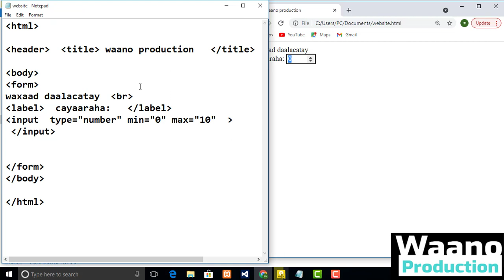015 Number INput BOX AF SOMALI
Asc walaalayaal kusoo dhawaada koorso HTML. ku baro lacag la,aan HTML. Ma dooneysaa inaad web development ku barato lacag la,aaan .Waa koorso si heer sare aan u diyaarshay ee walaal ka faa,iideyso
course_HTML_af-somali